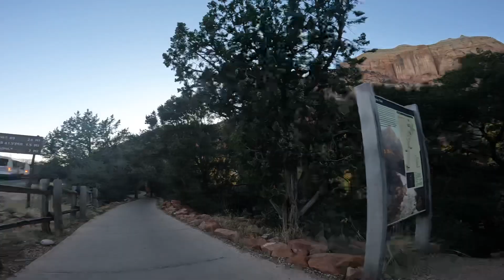Biking In Zion National Park